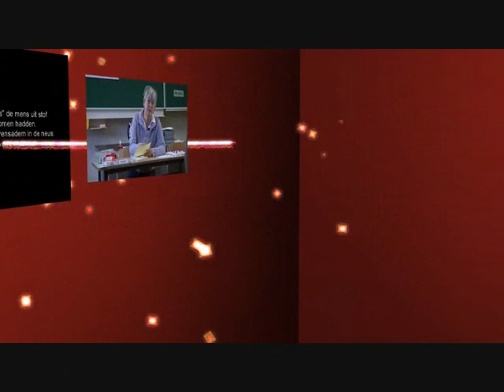uitstap naar Brussel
Op donderdag 20 september 2012 trokken alle eerstejaars van de middenschool "Atheneum" Dendermonde op studiereis naar Brussel. Zij bezochten er het MIM (muziekinstrumenten museum) en het museum van Magritte.